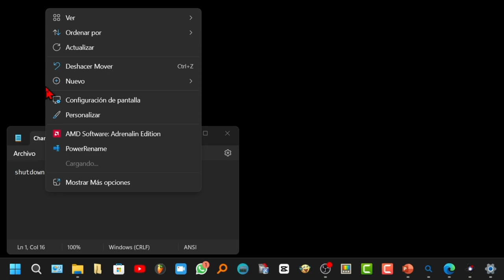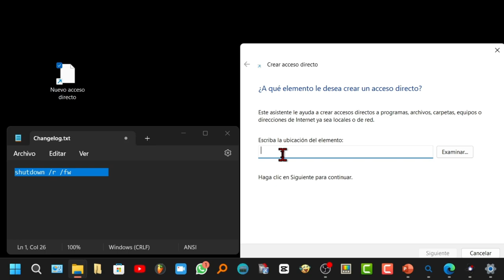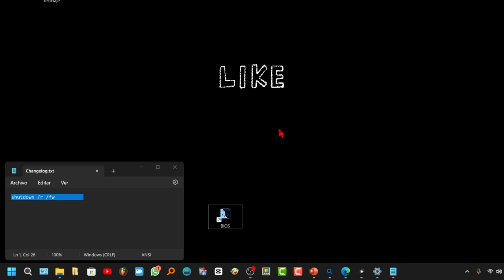Crear acceso directo a BIOS o UEFI 💻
🖱 Truco para Acceder a la BIOS directamente desde Windows 10 y 11 con un acceso directo.
La BIOS o UEFI es una parte fundamental de cualquier ordenador. Es el software que controla el hardware del ordenador y permite configurarlo. Para acceder a la BIOS o UEFI, normalmente se debe presionar una combinación de teclas específica durante el inicio del ordenador. Sin embargo, existe un método para crear un acceso directo a la BIOS o UEFI desde Windows.

1. Ve al escritorio.
2. Haz clic derecho en cualquier punto.
3. Ve a Nuevo y, después, selecciona Acceso directo.
4. Copia el siguiente texto:

msconfig /bootmenu
5. Pega el texto y haz clic en Siguiente.
6. En el siguiente paso, puedes nombrarlo como "BIOS" o "UEFI", según tu preferencia. Luego, haz clic en Finalizar.

**Personalización del icono:**

(Opcional)

1. Haz clic derecho en el acceso directo que acabas de crear.
2. Selecciona Propiedades.
3. Luego, selecciona Cambiar icono.
4. Después, haz clic en Examinar.
5. Busca un icono que te guste.
6. Haz clic en Aceptar, Aplicar y Aceptar nuevamente.

**Conclusión:**

Ahora, al hacer clic en este acceso directo, se abrirá automáticamente la BIOS o UEFI. Además, puedes agregarlo a la barra de tareas para mayor comodidad.

**Consejos:**

* Para obtener los mejores resultados, utiliza un icono que sea representativo de la BIOS o UEFI.
* Puedes agregar el acceso directo a la barra de tareas para mayor comodidad.